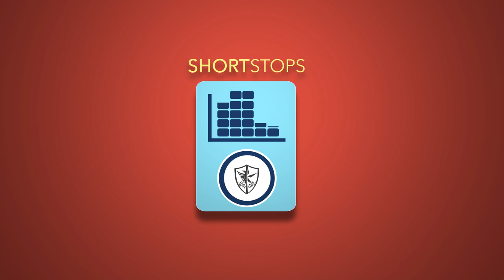Short Stops - #19: All In One (When COL, Citisecurities and Caylum Came Together)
Hosted by Edmund Lee, President & CEO of the Caylum Trading Institute, Short Stops is your weekly stock market update featuring the top trading news, tips and stock picks in Metro Manila and around the world.

Before we take a brief hiatus from our podcast (we'll be back, don't worry!), it seemed only fitting to finally bring onto the show the Chairman & Founder of COL Financial Group, Mr. Edward Lee, for a family episode that includes Vice President of Citisecurities, Lawrence Lee. We had to record this all the way in Hong Kong simply because it was the only place where our Chairman could get away from his never-ending calls and meetings. As we try to compress 45 years of trading experience into half an hour, these are just a few of the questions we threw their way:

1. How different is it trading in today's environment versus more than 20 years ago?
2. What were your best and worst trades?
3. What would you consider your worst trading habit?
4. The investor's journey - why we always lose money first before we learn to make it.
5. Best pieces of advice for new and experienced traders.

Get your next trading insight and find your baggers right here on Short Stops. Powered by the Caylum Trading Institute.

Record Date: JUNE 2, 2018
Introduction Music: (credits to)Vodovoz Music Productions on YouTube